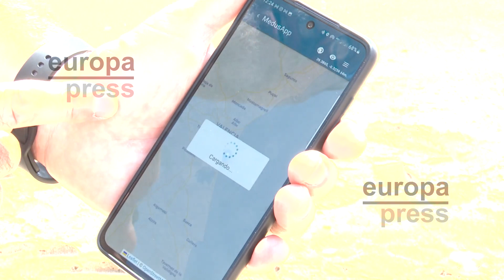La UPV actualiza la aplicación MedusApp con IA para automatizar el reconocimiento de medusas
La aplicación MedusApp desarrollada en 2018 por la Universidad Politécnica de Valencia y la Universidad de Alicante para permitir a los usuarios acceder a información sobre el avistamiento de medusas y participar de ello mediante la subida de sus propias fotografías, se ha actualizado con IA para permitir realizar de manera automática la identificación de las medusas. La aplicación, completamente gratuita y disponible en iOS y Android permite como declara Eduardo Blasco, desarrollador de MedusApp e Informático de la UPV, que "la ciencia ayude a los ciudadanos" permitiendo conocer la localización de las medusas, obtener información sobre las 25 especies más comunes en la Comunidad Valenciana y el procedimiento de actuación en caso de picadura para cada una de ellas.